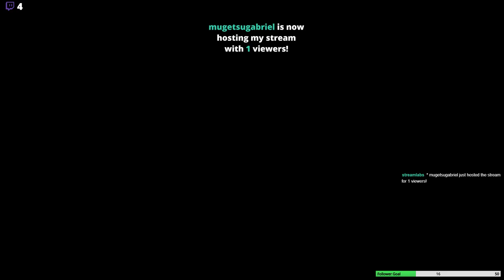PLEBS : DAVE vs BAP (Bo7 SLUGFEST)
This has been a Bo7 between PLEBS,the pleb Dave and Bap for a modship place and a general fun battle . It was a slugfest and funny to watch these two battling each other. !
Sadly Shiny could not stream the last battle. But Dave was the winner ! He won in a few minutes by ravagers rushing his opponent. Bap gave up ! Thank you for participating in these games. On the next time plebs ! PLEBZ UNITE !

Thanks to [BOI] DJ for being hosting the maps.
Thanks to Shiny for casting and streaming the games ,follow him